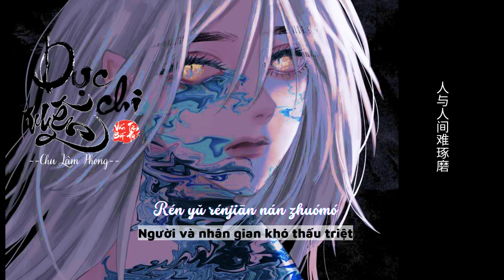[Vietsub] Dục Chi Uyên - Chu Lâm Phong || 欲之渊 - 周林枫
Bài hát: Dục Chi Uyên (Vực thẳm dục vọng)
Sáng tác: Phú Quý, Khúc Đa Mỹ
Trình bày: Chu Lâm Phong
Lyrics:

他自人海之中来
Tā zì rén hǎi zhī zhōng lái
尝尽一切失败遗憾伤害
Cháng jǐn yīqiè shībài yíhàn shānghài
她一生追寻着爱
Tā yīshēng zhuīxúnzhe ài
与谁都会擦肩意外分开
Yǔ shéi dūhuì cā jiān yìwài fēnkāi
人山人海
Rénshānrénhǎi
我在撕声呐喊
Wǒ zài sī shēng nàhǎn
现实幻想
Xiànshí huànxiǎng
让人沉沦迷惘
Ràng rén chénlún míwǎng
拆东补西
Chāi dōng bǔ xī
灵魂散落殆尽
Línghún sànluò dài jǐn
走在困局
Zǒu zài kùn jú
亲手毁了自己
Qīnshǒu huǐle zìjǐ

阿
现实就像大海
Xiànshí jiù xiàng dàhǎi
无奈
Wúnài
无边无际重来
Wúbiān wújì chóng lái
你看他她潮起又潮落
Nǐ kàn tā tā cháo qǐ yòu cháo luò
玫瑰早已被击落
Méiguī zǎoyǐ bèi jíluò
人与人间难琢磨
Rén yǔ rénjiān nán zhuómó
现实里面谁与谁苟活
Xiànshí lǐmiàn shéi yǔ shéi gǒuhuó
打不开情的枷锁
Dǎ bù kāi qíng de jiāsuǒ

酒精麻痹
Jiǔjīng mábì
却是心有明镜
Què shì xīn yǒu míngjìng
沦陷清醒
Lúnxiàn qīngxǐng
浪漫至死不渝
Làngmàn zhì sǐ bù yú
为何在意
Wèihé zàiyì
放肆了占有欲
Fàngsìle zhàn yǒu yù
生来自由
Shēnglái zìyóu
却自困于枷锁
Què zì kùn yú jiāsuǒ

是他胜券在握
Shì tā shèngquàn zàiwò
她泪光在闪烁
Tā lèi guāng zài shǎnshuò
情绪再次汹涌
Qíngxù zàicì xiōngyǒng
在欲之深渊里漂泊
Zài yù zhī shēnyuān lǐ piāobó